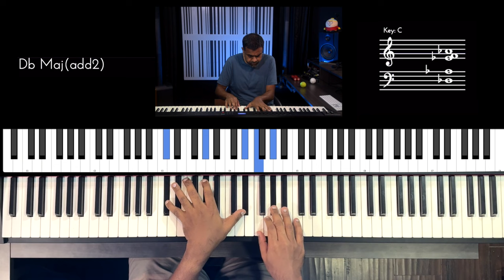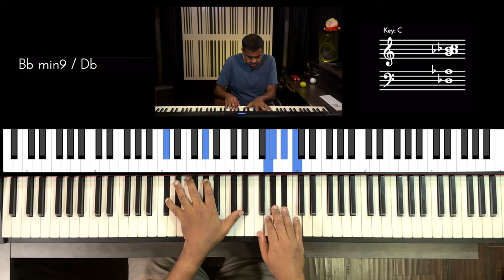Riff #2916 - Jason Zac